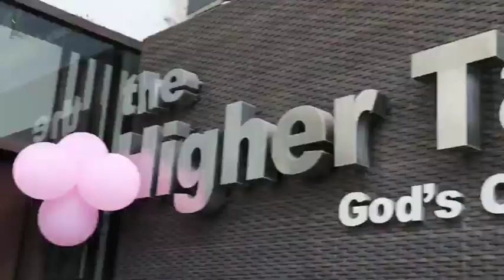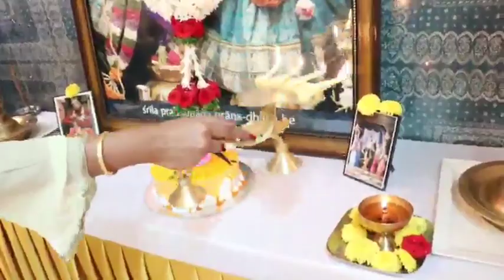ಶ್ರೀ ಕೃಷ್ಣನ ಸನ್ನಿಧಿಯಲ್ಲಿ ಕೇಕ್ ತಯಾರಿಸಿ ವಿಶೇಷವಾಗಿ ಹುಟ್ಟುಹಬ್ಬ ಆಚರಿಸಿಕೊಂಡ ಕನ್ನಡತಿ ರಂಜನಿ ರಾಘವನ್!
Ranjani raghavan#Ranjani#Iskon temple
Iskon temple banglore